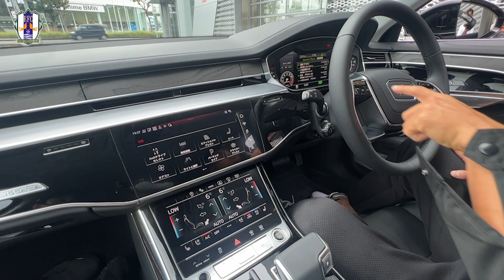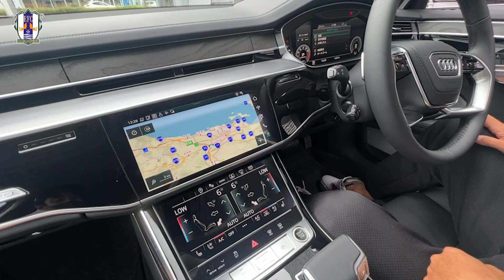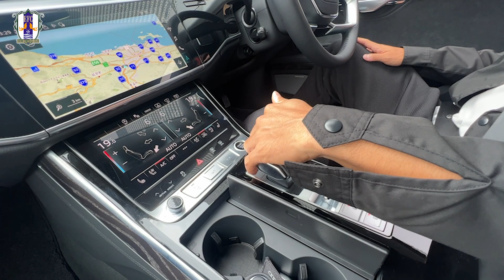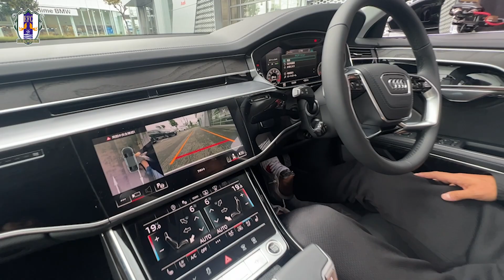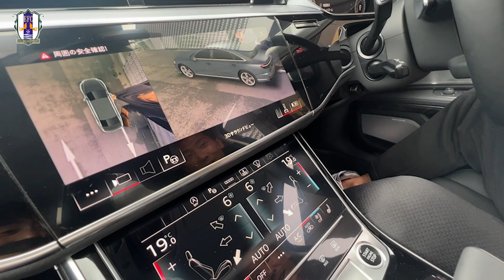選手、車買う。 前野選手&大澤選手